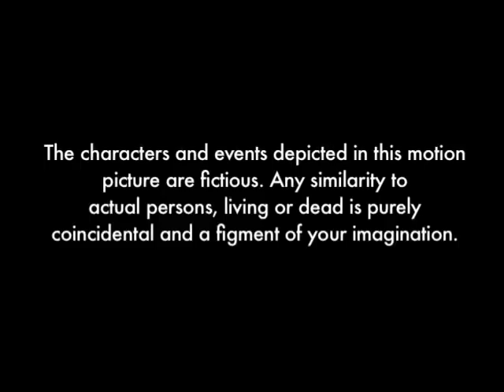Bruno Miotto - The Day the Music Died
Inspired by the trailblazing music and tragic end of Buddy Holly, a modern-day depiction seeks after the same success in a surreal Los Angeles.